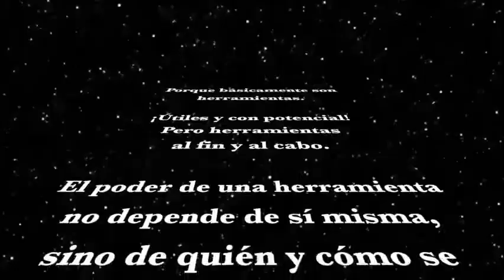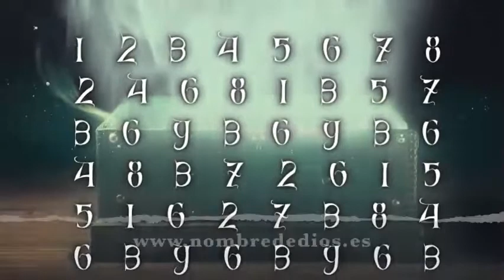Los versos de Pandora Teaser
Los versos de Pandora es una novela histórica completa en dos tomos que transcurre en el Siglo XII con una trama paralela en el Siglo VI a.C. y que desemboca en un descubrimiento asombroso sobre el poder del Nombre de Dios.

Los versos de Pandora propone un viaje iniciático por la historia para comprender mejor el mundo de hoy. Compone un intrincado mosaico que integra la reconquista de Hispania, la invasión almorávide, los asentamientos vikingos en el Mediterráneo, la expansión del Islam, el nacimiento del cristianismo, la primera cruzada, el misterio de los templarios, el origen de la cábala, y aporta una perspectiva distinta e integral sobre 15 siglos de acontecimientos históricos tratados de forma amena y con rigor, sin perder el sabor de una novela de aventuras.